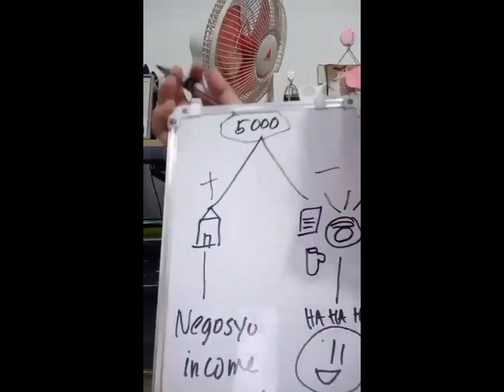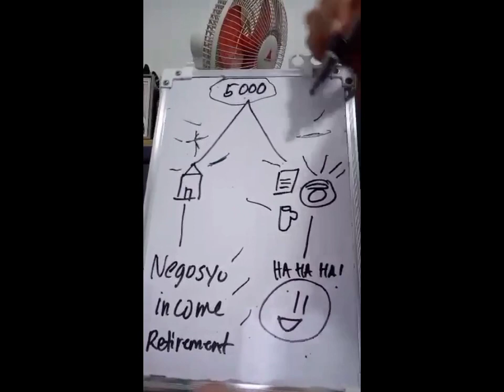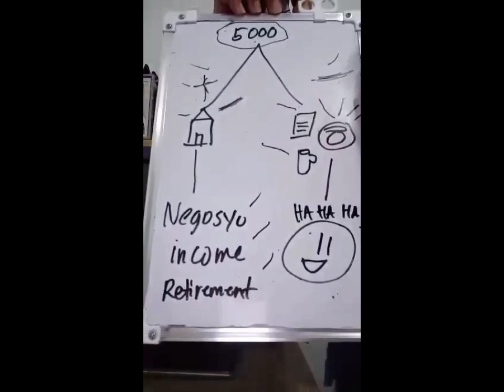anu ang mararating ng 5k pesos mo???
ANU ANG MARARATING NGA 5000 PESOS MO???
FOR MORE HOUSING LOAN CONCERNS and income opportunity
FB/MESSENGER: GRACE GARCIA/FRICH GRACE GARCIA